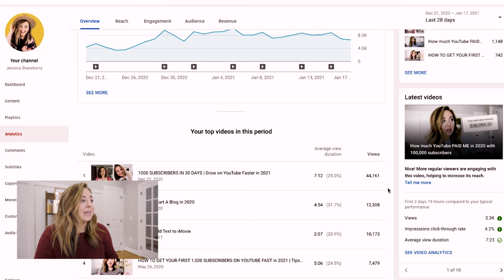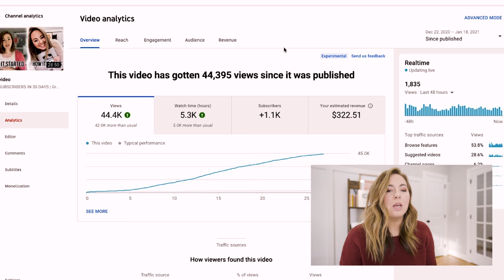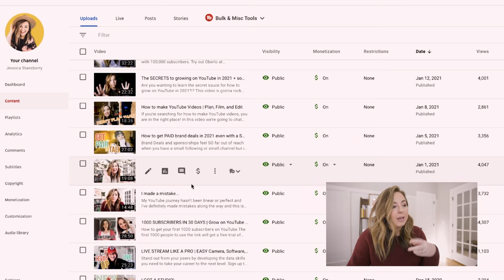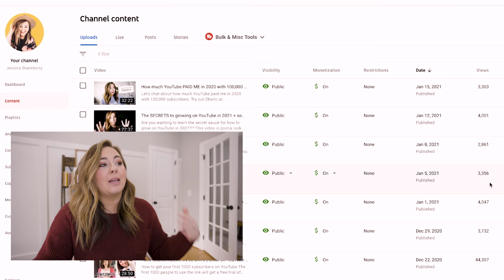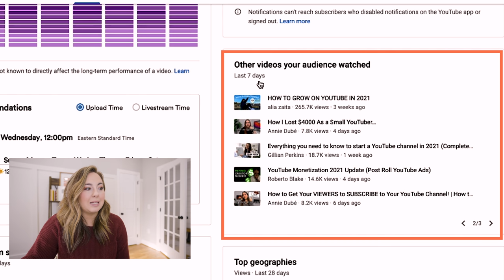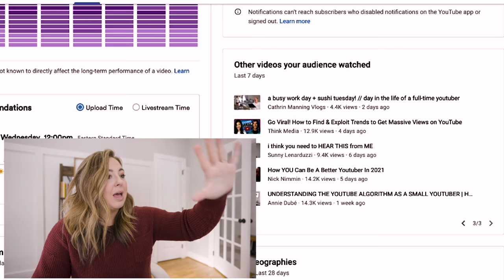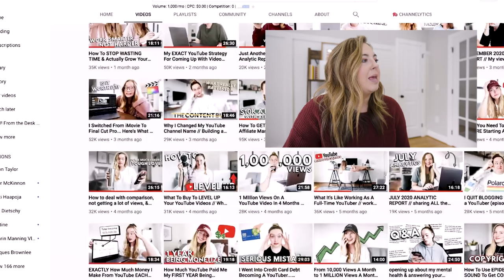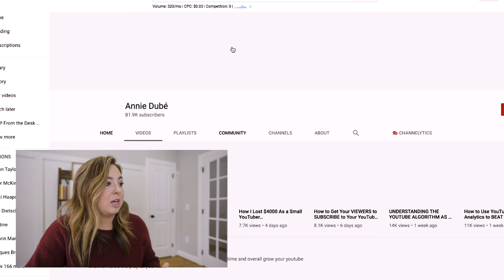TREND HACKING | The SECRET to GROWING FAST on YouTube that NOBODY is telling you about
If you've been looking for THE SECRET to growing fast on YouTube THIS IS IT, the literal only tip you'll ever need. I'm taking you behind the scenes of something NO YouTuber talks about - Trend Hacking. What it is, how to use, and how to grow with it!

***Wanna mail something my way? I'd love that!***

1400 Mt Jefferson Rd
Suite 7 #120